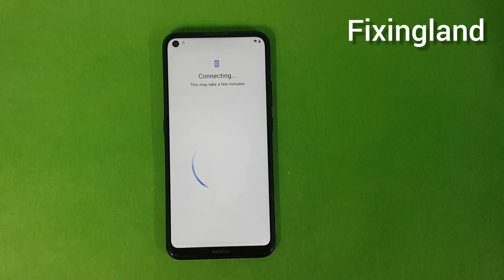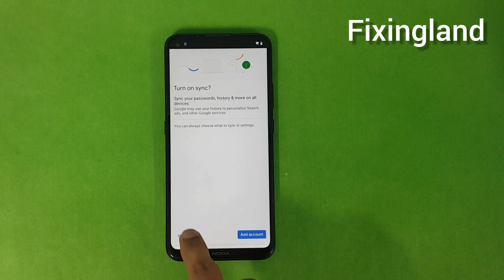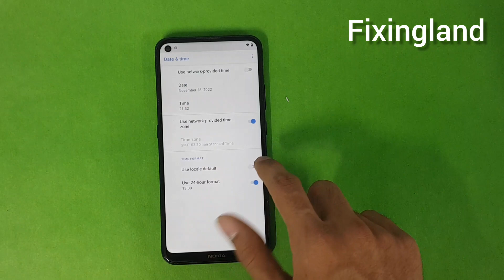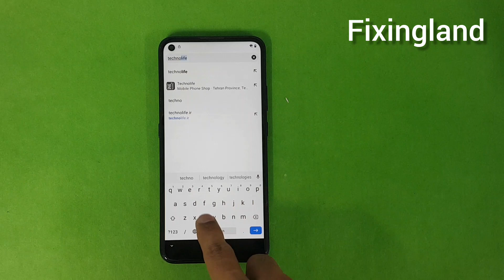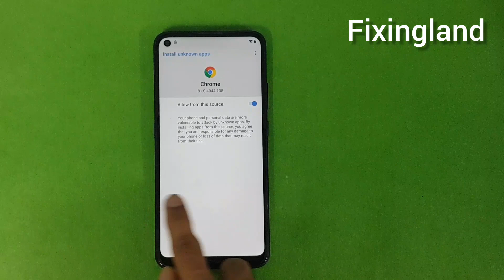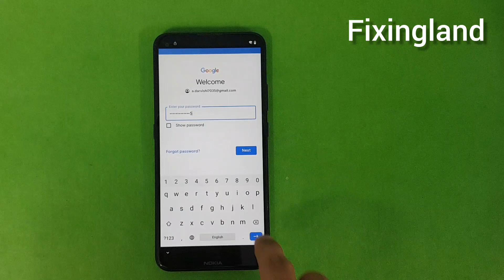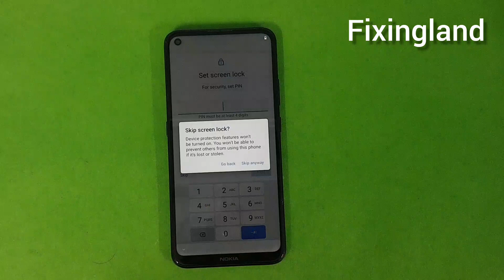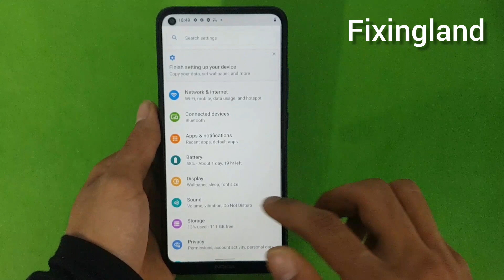FRP Bypass/ Nokia 5.4 (TA-1325) Android 10 FRP bypass / Frp Unlock /2023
1- How to FRP BYPASS Nokia 5.4 (TA-1325)/ Unlock Google Account Nokia TA 1325 Android 11 /12 fix update
2- How to Hard Reset & Bypass Google Account Nokia 5.4
3- All Nokia GOOGLE/FRP BYPASS ANDROID 11 (Without PC) | New Easy Method 2023
4- All Nokia Android 10 Frp Bypass Without Pc||New Trick 2023 |Bypass Google Account 100% Working
5- NOKIA TA-1325 FRP BYPASS/NOKIA 5.4 FRP BYPASS EASY WAY NO PC NO APK 100% OK
6- All Nokia Android 11 FRP/Google Account Bypass WITHOUT PC | Nokia C10 C20 TA-1342 ta-1352 frp bypass
7- Nokia 5.4 (TA-1337) FRP (google account ) Lock bypass Android 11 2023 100% working
8- FRP Bypass/ Nokia 5.4 (TA-1325) Android 10 FRP bypass / Frp Unlock /2023